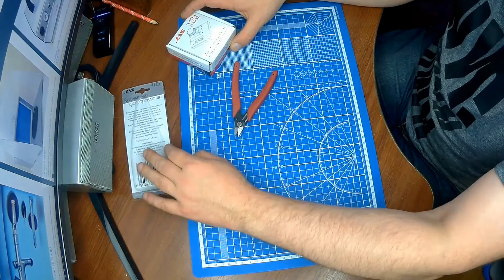Посылка для моделиста Инструмент для сгибания фототравления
Инструмент для сгибания фототравления
Высокоточные кусачки